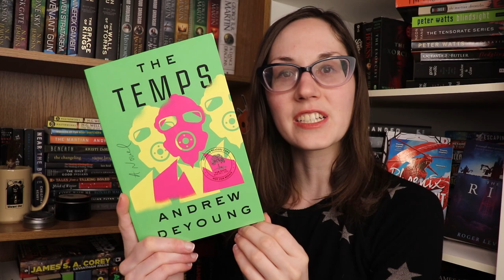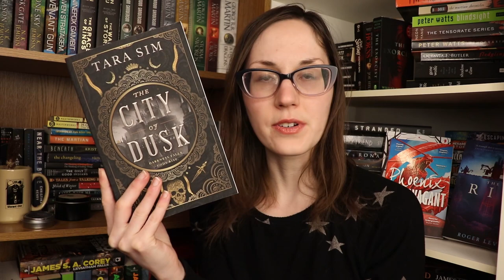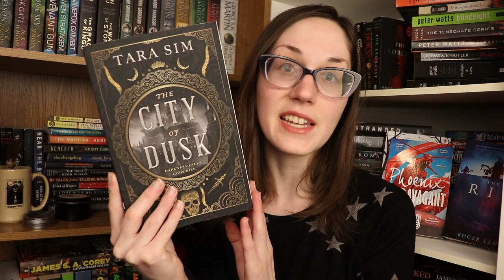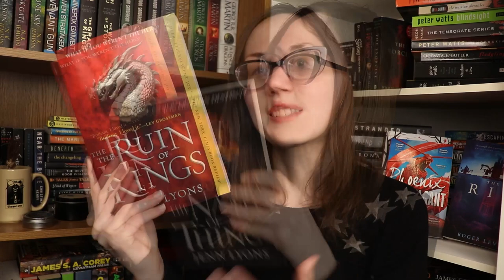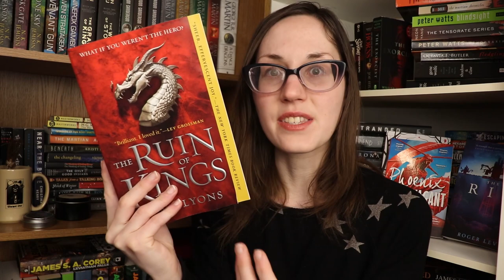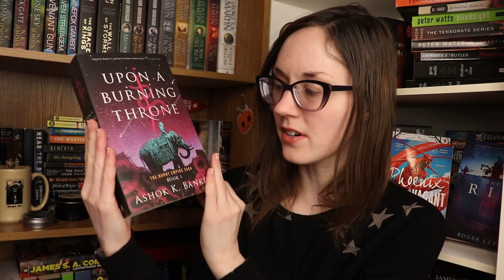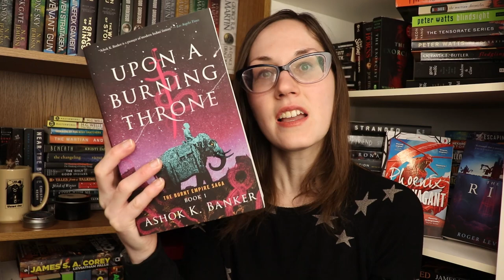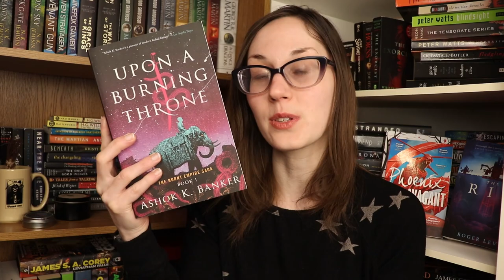This is NOT Normal for Me! | SFF Reviews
The Ruin of Kings (A Chorus of Dragons #1) by Jenn Lyons

The Name of All Things (A Chorus of Dragons #2) by Jenn Lyons

The Memory of Souls (A Chorus of Dragons #3) by Jenn Lyons

The City of Dusk (The Dark Gods #1) by Tara Sim

Upon a Burning Throne (The Burnt Empire Saga #1) by Ashok K. Banker